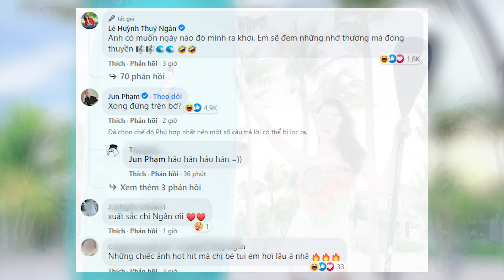🔴 Thúy Ngân rủ 'anh nào đó' ra biển, Jun Phạm comment 1 câu vô tình lộ chuyện cả 2 rủ nhau đi chơi?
✥ Thúy Ngân rủ 'anh nào đó' ra biển, Jun Phạm comment 1 câu vô tình lộ luôn chuyện cả 2 rủ nhau đi chơi?